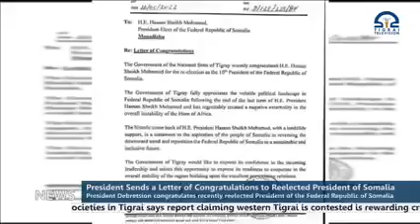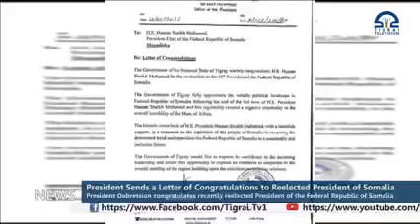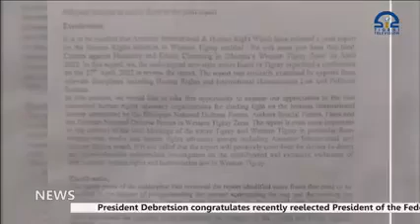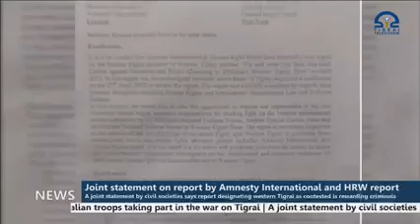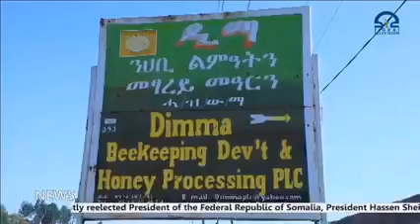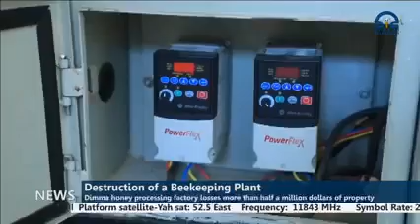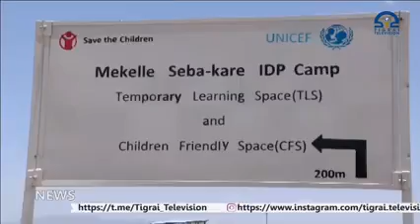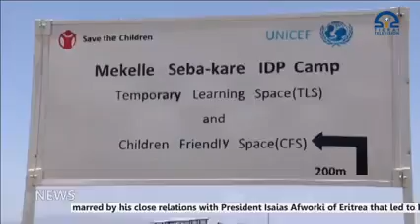Tigrai Television English News